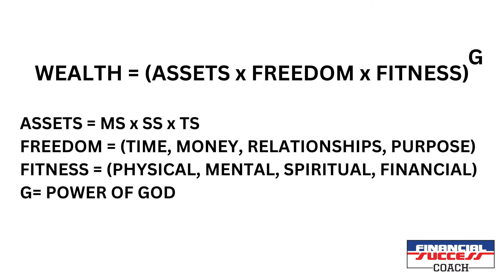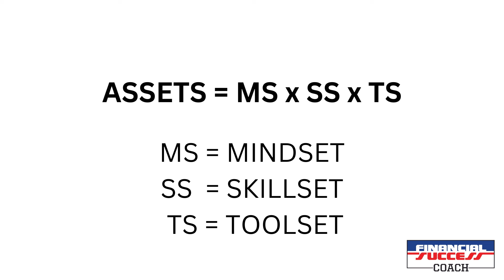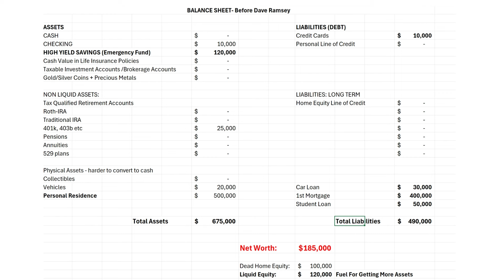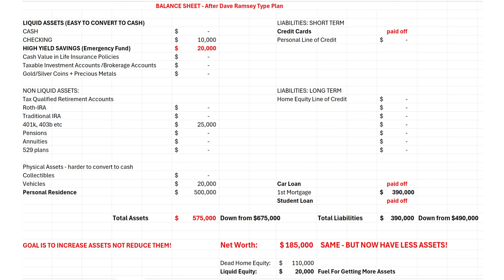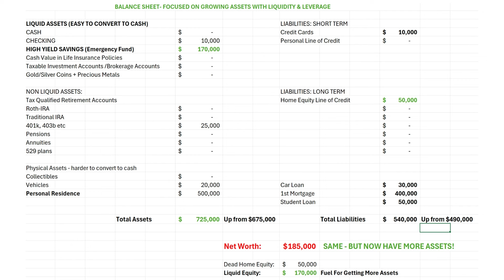Dave Ramsey is WRONG on DEBT: Unless You’re a BABY!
NO BABY STEPS HERE! Instead, we are going to look at Dave Ramsey’s dogmatic beliefs on Debt as the “tails” side of a 3-sided coin. Then, we’ll look at the heads side of the coin with Robert Kiyosaki's philosophy. Then we will look at the 3rd side of the coin, to give you the edge. You definitely want to play with an Edge so you can win your money game!

Remember, there is always more than one way to do things. And, I love this quote I just learned about from Thomas Sowell, 'There are no solutions. There are only trade-offs.'

What Trade-Offs have you been making with your money? Are you sure they are worth it?

🚨 WANT US TO COACH YOU?  Here's what you can expect. You will achieve Financial Freedom Faster, so you can Enjoy It Longer!
FIRST, LET'S SEE IF WE ARE A GOOD FIT TO WORK TOGETHER.

✅ You CAN Change your Financial Life and we can help!

🚨 ARE ON TRACK FOR RETIREMENT?  FIND OUT IN LESS THAN 4 MINUTES with your own customized Retirement Plan for free